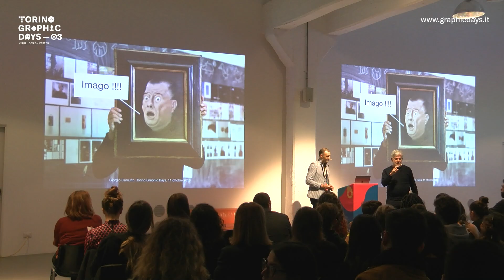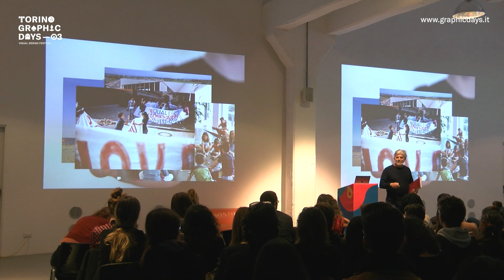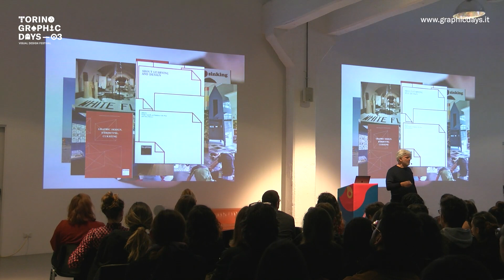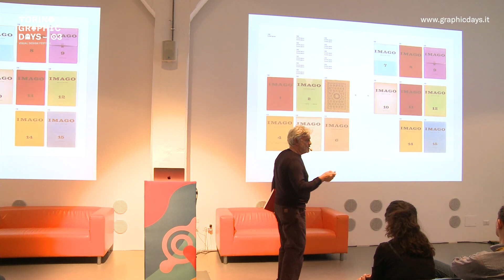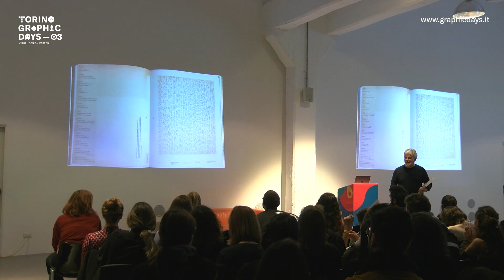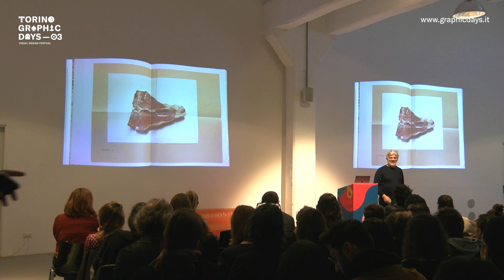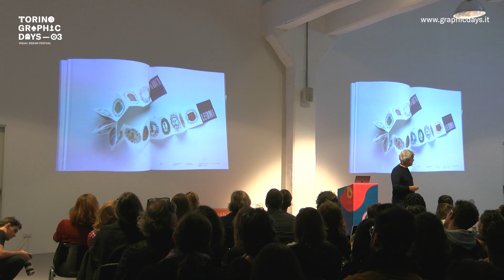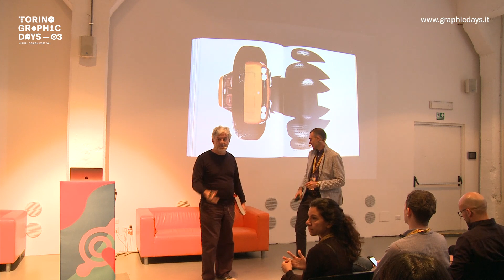Giorgio Camuffo | Talk 01 | TGD Vol.03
Imago, a magazine between industry and experimentation

Giorgio Camuffo talked about the story of the magazine Imago and the actors that collaborated with it during the years, also presenting his editorial project dedicated to the publication. From 1960 to 1969 Michele Provinciali and Raffaele Bassoli, holder of Bassoli Fotoincisioni in Milan, publish Imago, an experimental magazine offering a wide range of graphic ideas, printing and stationery solutions. The magazine will be crucial for the italian graphic design scene that in that period was reaching its pinnacle.